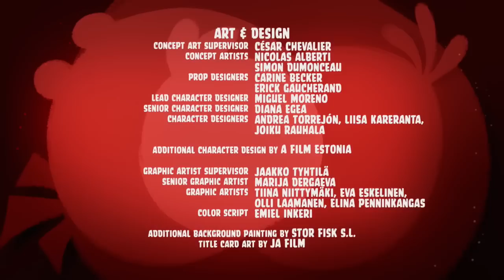Злые птички Angry Birds Toons 1 сезон 51 серия Выгнали все серии подряд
Мультсериал появился на экранах телевизоров в 2013 году благодаря одноименной игре, которая завоевала тысячи поклонников за непродолжительное своё существование. Графика мультфильма просто замечательная, да об этом можно и не говорить, ведь большинство зрителей уже видели эту графику в игре. В мультфильме главные персонажи – это уже знакомые нам «злые птички» и их извечные враги – зелёные свиньи. Сюжет мультфильма незамысловат, поэтому подойдёт для просмотра даже самым маленьким зрителям. Война разъярённых птичек со свиньями, кажется, не закончится никогда. Никто уже даже не помнит: с чего началась вся заваруха. Ясно лишь одно: уступать в этой войне никто не собирается. Тем не менее, нужно попробовать разобраться в том, почему птицы стали такими агрессивными, ведь для них это абсолютно не свойственно. Всё дело в том, что ведут они себя так только по отношению к свиньям. Эти прожорливые существа постоянно строят коварные планы, чтобы украсть яйца Angry Birds. Кажется, что вот-вот коварный план Bad Piggies исполнится, и они овладеют яйцами. Однако, в самый последний момент птички успевают отстоять свою ценность. Да и помимо этого они успевают изрядно помять бока надоедливым кабанам.